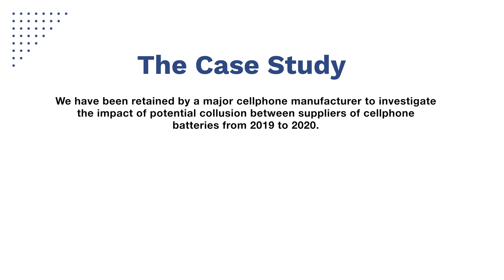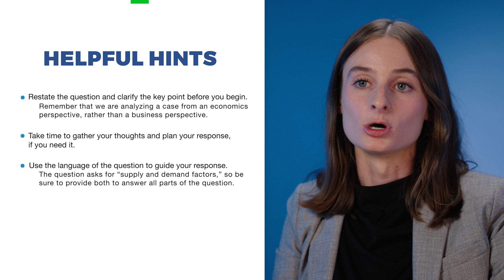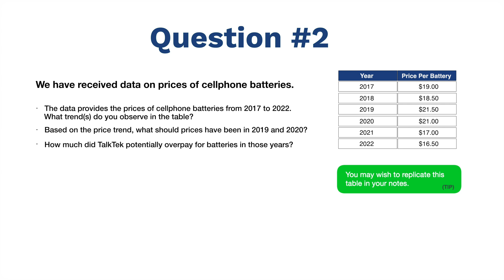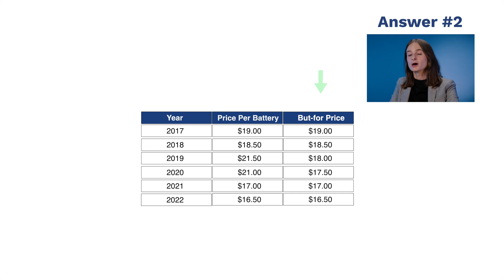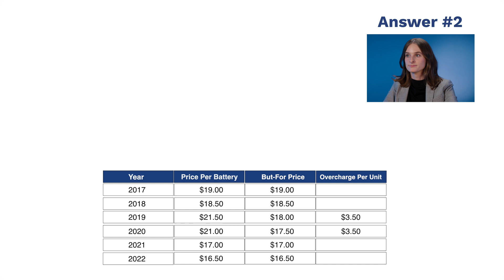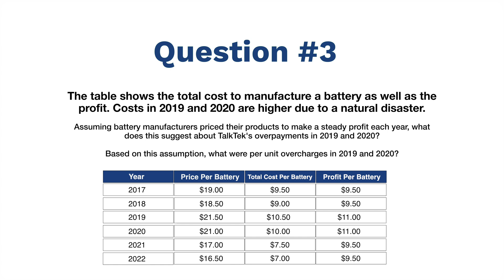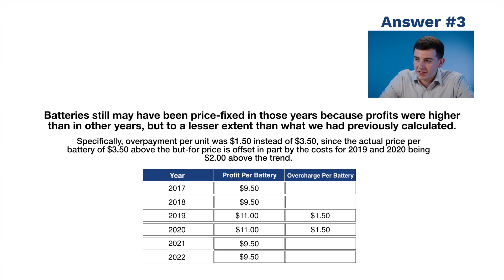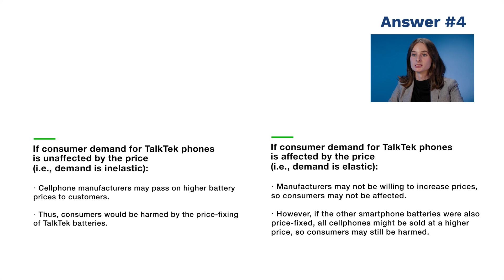Bates White Case Interview Example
Case interviews are a key part of our economic consultant hiring process. They help us assess a candidate’s thought process, problem solving, and comfort with ambiguity. They also allow prospective consultants to get a look at what it is we do. In this video, Sam and Siena walk through an example case where we investigate the impact of potential collusion between a cellphone manufacturer and its battery supplier.

00:00 Start
00:35 Case Background
02:10 Question 1: What are some supply and demand factors that may affect the price of a cellphone?
03:33 Question 2: What trend(s) do you observe? What should prices be in the specified years? How much did TalkTek potentially overpay for batteries during this timeframe?
05:53 Question 3: What does the data suggest about TalkTek's overpayments in 2019 and 2020? What were the per unit overcharges?
08:06 Question 4: How are customers impacted by the elevated battery prices?

Review the case and try your hand at answering the questions